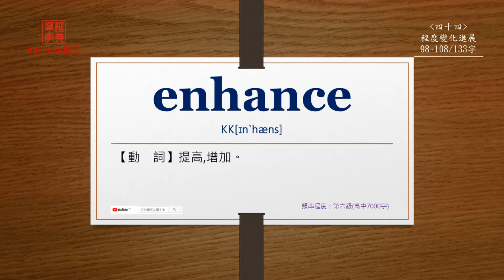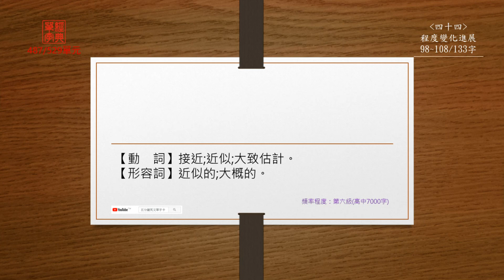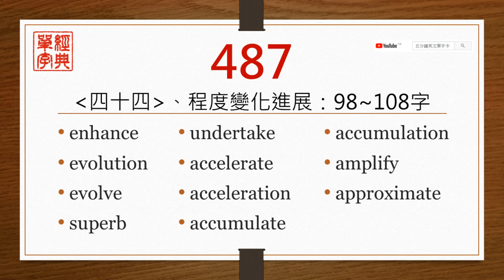經典單字(高中7000字)-第487單元(中前英後)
【enhance】
直接播放：0:10

【evolution】
直接播放：0:33

【evolve】
直接播放：0:57

【superb】
直接播放：1:20

【undertake】
直接播放：1:45

【accelerate】
直接播放：2:10

【acceleration】
直接播放：2:34

【accumulate】
直接播放：3:03

【accumulation】
直接播放：3:27

【amplify】
直接播放：3:56

【approximate】
直接播放：4:19